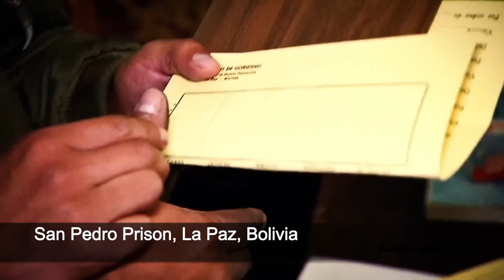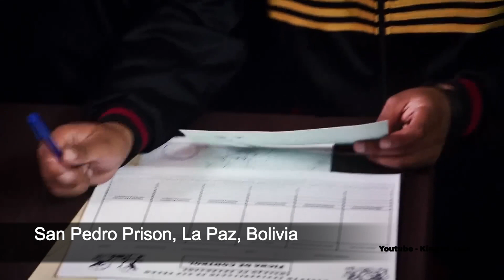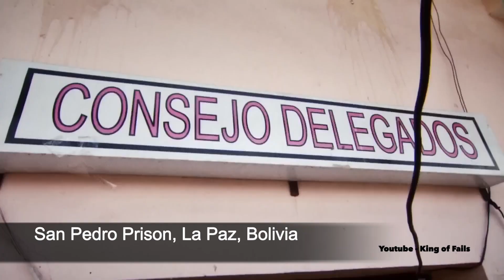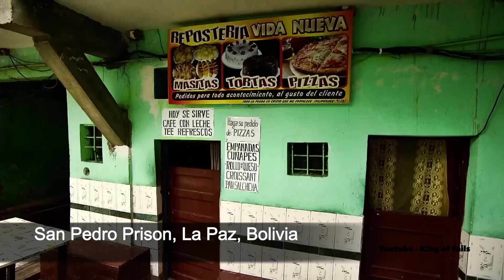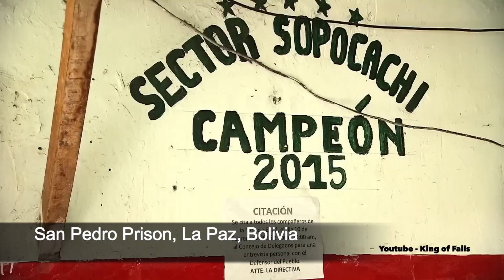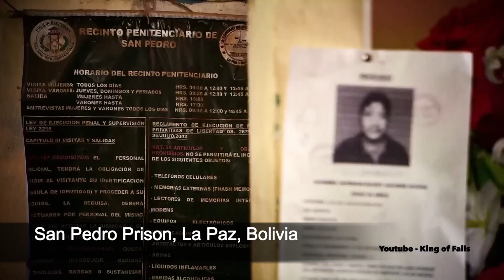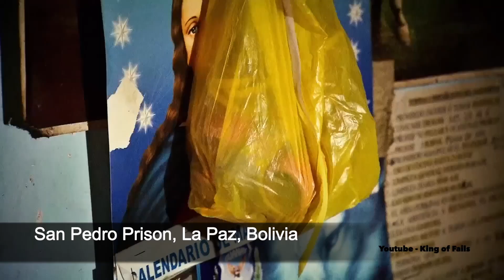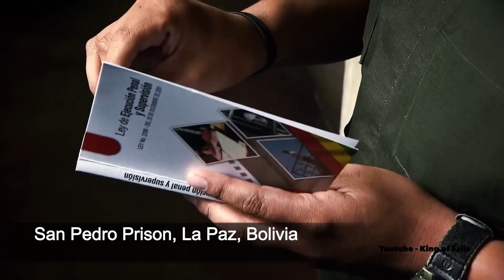Behind Bars - Season 1 - Ep. 2 - San Pedro Prison, La Paz, Bolivia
Behind Bars: The World's Toughest Prisons - Season 1 - Episode 2

San Pedro Prison, La Paz, Bolivia

Imagine a prison so fierce that guards stay outside for fear of their lives. Inside, the prisoners are in control: murderers, violent offenders, drug bosses. The inmates rule and anarchy prevails. Only the strongest survive this lawless place.